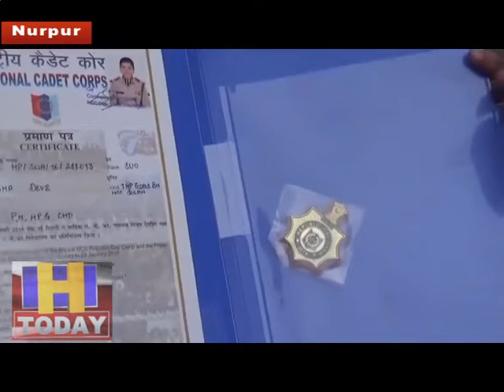निशा ठाकुर ने गणतंत्र दिवस पर हिमाचल, हरियाणा, पंजाब व चड़ीगढ़ का परेड में किया प्रतिनिधित्व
नूरपुर की पँचायत गुरचाल की 21 बर्षीय निशा ठाकुर ने 26 जनबरी 2019 को गणतंत्र दिवस पर हिमाचल,हरियाणा,पंजाब व चड़ीगढ़ का परेड में प्रतिनिधित्व कर अपने माता-पिता और पूरे गांव का नाम रोशन किया।